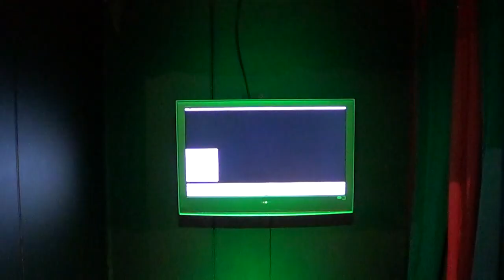Tyler Matthews vs Nate Kobain vs Russ Jones